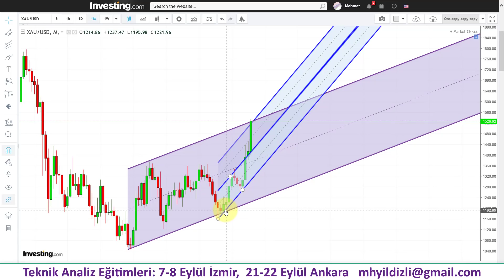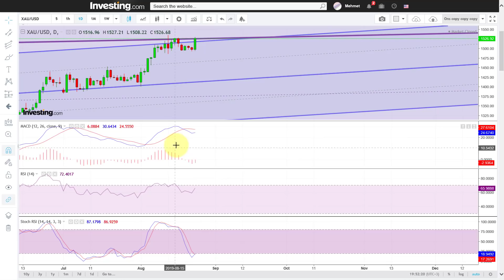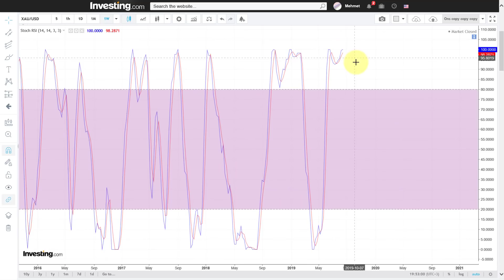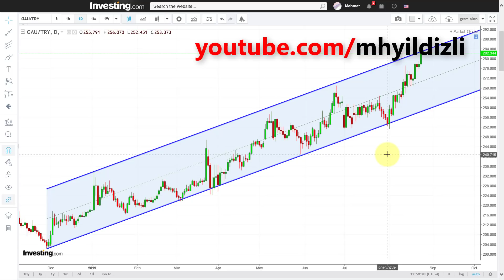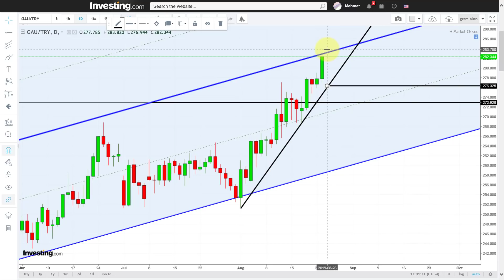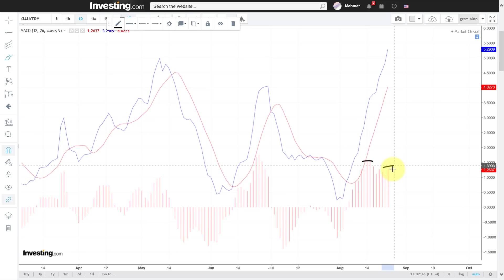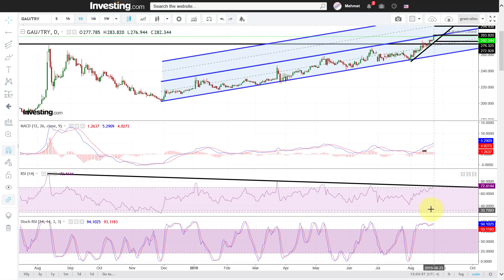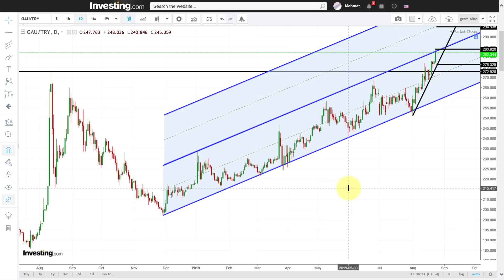ALTIN YORUMU XAUUSD ve GRAM ALTIN GÜNCEL TEKNİK ANALİZİ